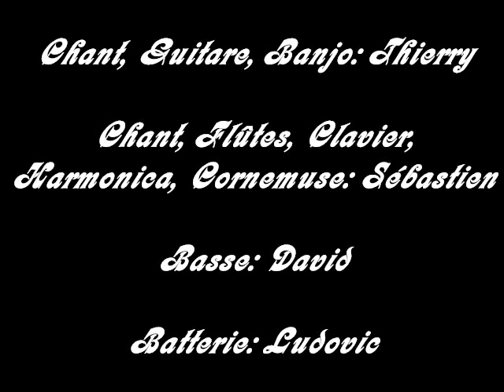Le vieux by Kenavo